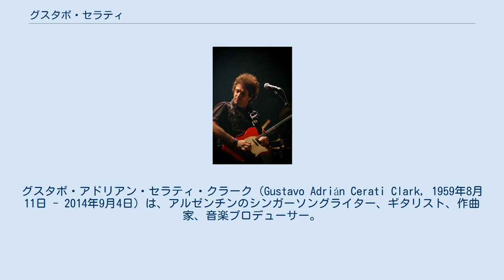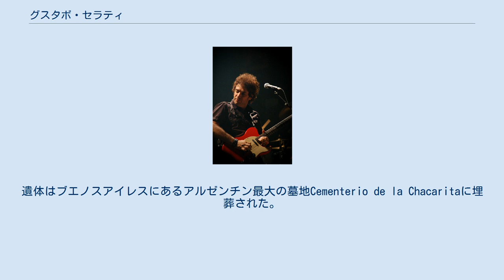グスタボ・セラティ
グスタボ・アドリアン・セラティ・クラーク（Gustavo Adrián Cerati Clark, 1959年8月11日 - 2014年9月4日）は、アルゼンチンのシンガーソングライター、ギタリスト、作曲家、音楽プロデューサー。
ソロ活動でも、ソウダ・ステレオとしてのバンド活動においても、他のミュージシャン達の指標となるような音楽的成功を、ラテン・アメリカン・ロックやロック・エン・エスパニョールやイベロアメリカン・ロックの分野で収めた。
ソウダ・ステレオは、1980年代と1990年代に最も成功したラテンアメリカ系ロックバンドの一つと言われるほどに成功し、アルゼンチン国内のみならず、ラテンアメリカ圏全域やそれ以外の世界各地でもコンサートが大入りになる人気ぶりであった。
 2010年5月15日、ベネズエラのカラカスでのコンサートを行った後、グスタボ・セラティは脳卒中で倒れ、現地カラカスの病院に入院した。
その後、脳内の血圧を下げる頭部手術が行われた。
 2010年6月7日、セラティはブエノスアイレスの病院に移送されるが、昏睡状態に陥った。
4年の昏睡状態の後、2014年9月4日朝、呼吸器不全により死亡した。
55歳没。
遺体はブエノスアイレスにあるアルゼンチン最大の墓地Cementerio de la Chacaritaに埋葬された。